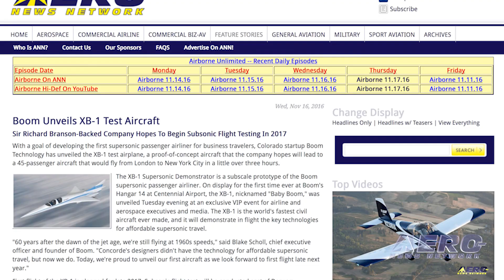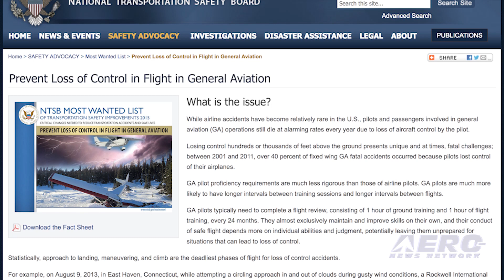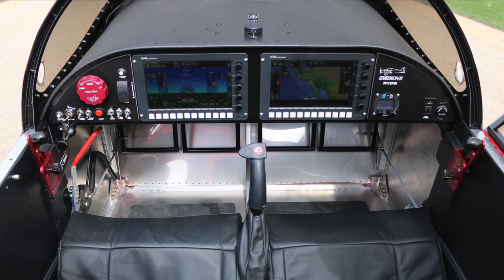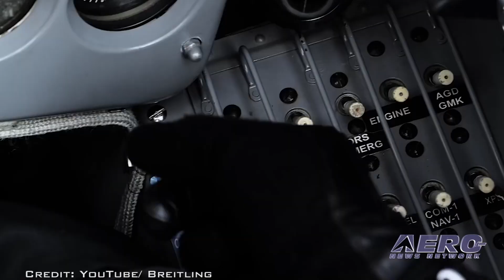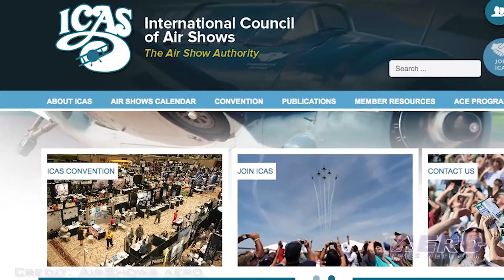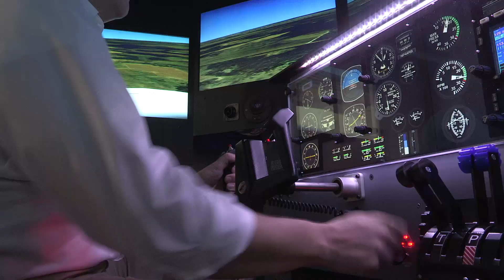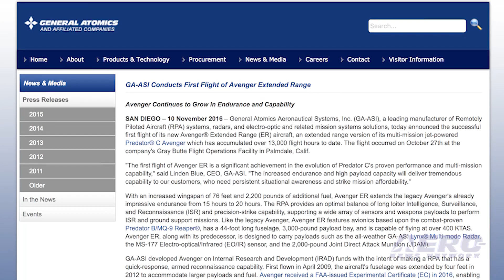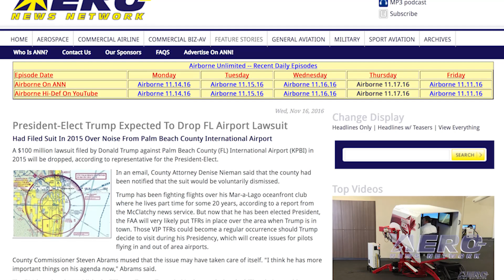Airborne 11.17.16: Boom Unveils XB-1, GA LOC Prevention, Breitling Jet Team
Also: FL Airport Lawsuit, ICAS, 2017 ISS Crews, ALPA, Bristow Group, Avenger ER, Springfield Airport. With a goal of developing the first supersonic passenger airliner for business travelers, Colorado startup, Boom Technology, has unveiled the XB-1 test airplane, a proof-of-concept aircraft that the company hopes will lead to a 45-passenger aircraft that would fly from London to New York City in a little over three hours.

The XB-1 Demonstrator is a technically representative one-third-scale version of the production Boom supersonic passenger airliner. Nicknamed "Baby Boom," it was unveiled earlier this week at an exclusive VIP event for airline and aerospace executives and media.

The NTSB has released its annual "Most Wanted" list, which identifies the top safety improvements that can be made across all modes to prevent accidents and save lives in the future. As it has been for the past several years, prevention of Loss of Control accidents in general aviation is one of the board's top priorities.

The world’s largest professional civilian jet team performed for hundreds of thousands of fans during their first-ever tour of North America, and from the reaction of airshow fans, their performances were well received.

After two years of highly-acclaimed performances, the Breitling Jet Team’s first-ever American Tour recently concluded at the inaugural Breitling Huntington Beach Airshow in Huntington Beach, California. All this -- and MORE in today's episode of Airborne!!!

Airborne 11.17.16 is chock full of info in this Daily News Episode, Thursday, November 17th, 2016... Presented by Aero-TV veteran videographer and Airborne Hosts Brianne Cross and Christopher Odom, and supported by ANN CEO/Editor-In-Chief Jim Campbell, Chief Videographer Nathan Cremisino, and Aero-Journalists Tom Patton, and Earl Downs, this episode covers:

Boom Unveils XB-1 Test Aircraft
Prevention Of GA LOC Accidents Remains On NTSB Most Wanted List
Breitling Jet Team Completes American Tour
President-Elect Trump Expected To Drop FL Airport Lawsuit
Aero-Community (International Council of Airshows-ICAS)
NASA Updates 2017 International Space Station Crew Assignments
ALPA Applauds Inclusion Of Hazardous Materials On NTSB Most Wanted List
Bristow Group Enters Into New $200 Million, Seven-Year Equipment Financings
First Flight Of Avenger ER Completed In CA
USAF, State Of Ohio Make Investment In Springfield Airport